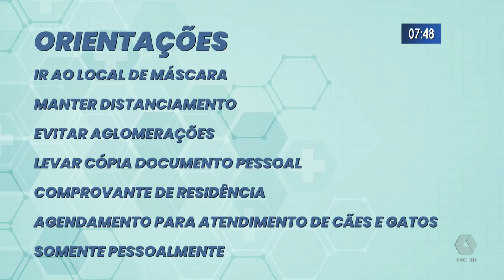Castramóvel é instalada na E E Bom Jesus e deve atender 150 animais